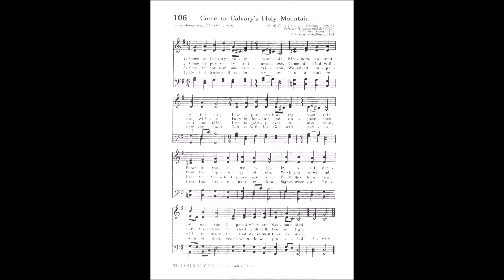Come to Calvary's Holy Mountain (Albert)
Tune: Albert by: Heinrich Albert 1642

1. Come to Calvary’s holy mountain,
Sinners, ruined by the fall;
Here a pure and healing fountain
Flows to you, to me, to all,
In a full, perpetual tide,
Opened when our Savior died.

2. Come in poverty and meanness,
Come defiled, without, within;
From infection and uncleanness,
From the leprosy of sin,
Wash your robes and make them white;
Ye shall walk with God in light.

3. Come in sorrow and contrition,
Wounded, impotent, and blind;
Here the guilty free remission,
Here the troubled peace, may find.
Health this fountain will restore;
He that drinks shall thirst no more.

4. He that drinks shall live forever;
’Tis a soul renewing flood.
God is faithful; God will never
Break His covenant of blood,
Signed when our Redeemer died,
Sealed when He was glorified.